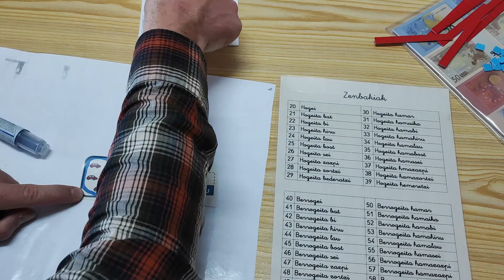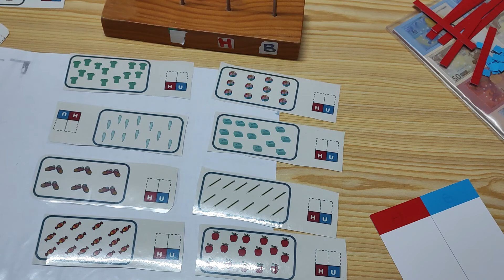Hamarrekoen jolasa (manipulatibo) 🧮💖💙 | Matematika. Zenbakikuntza | Lehen Hezkuntza. 1. maila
🧮 Hamarrekoak 💖 , eta batekoak 💙 jolas baten bidez 0️⃣1️⃣2️⃣3️⃣4️⃣5️⃣6️⃣7️⃣8️⃣9️⃣🔟 ikasteko prest? Gogoratu edozein momentutan bideoa pausatu dezakezula.
🧮¿Preparada/o para estudiar las decenas 💖 y las unidades💙 por medio de un juego 0️⃣1️⃣2️⃣3️⃣4️⃣5️⃣6️⃣7️⃣8️⃣9️⃣🔟? Recuerda que en cualquier momento puedes pausar el vídeo.